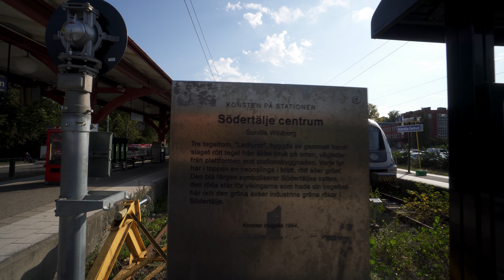Sweden, Stockholm, Södertälje Centrum, walking around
recorded on Sunday, ‎September ‎24, ‎2017, ‏‎1:23 PM